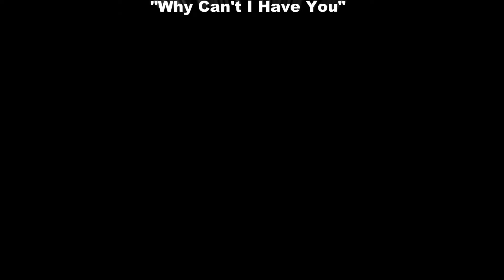Bettie Page art 4ft x 3ft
Commission painting for Robb and Connie